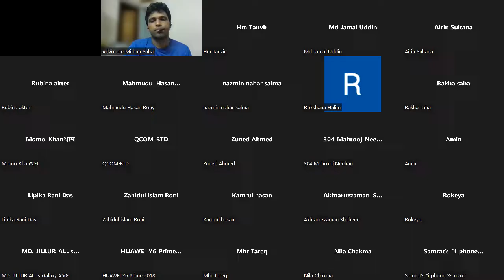আদেশ ১-৮ দেওয়ানি কার্যবিধি ১৯০৮।CPC।সিপিসি।২য় ক্লাস